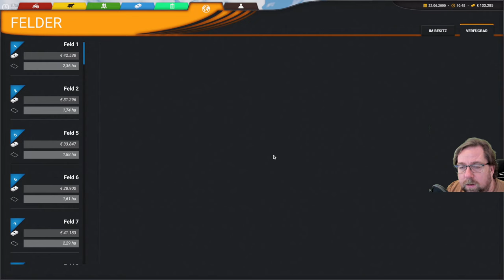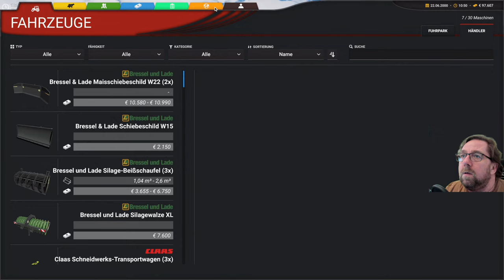Professional Farming Cattle and Crops 21 Düngen ist fertig ich kauf mir ein Anhänger .